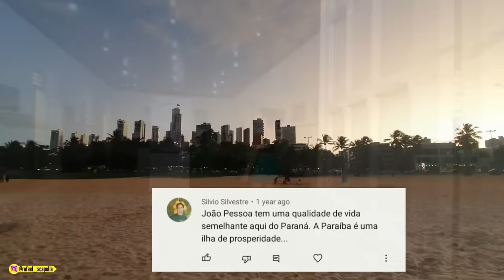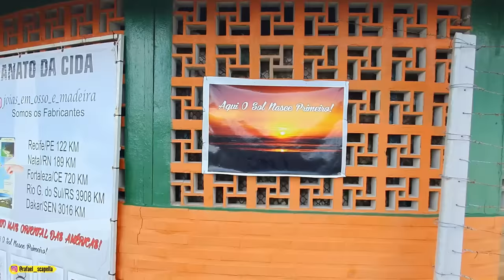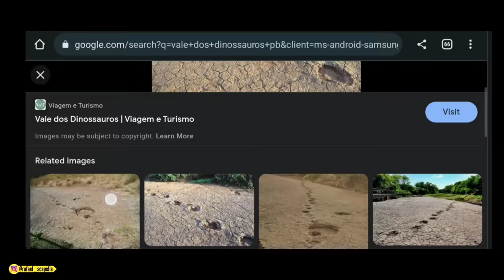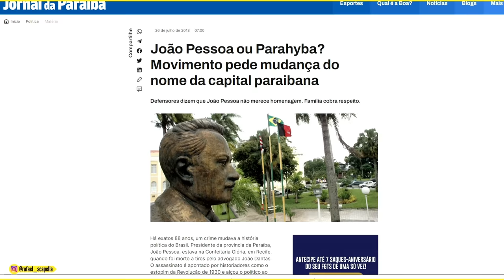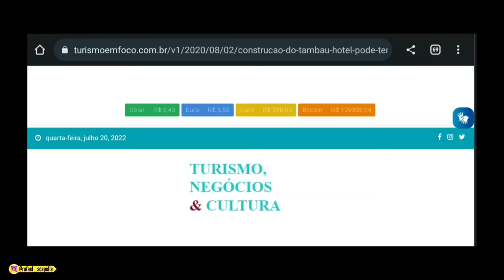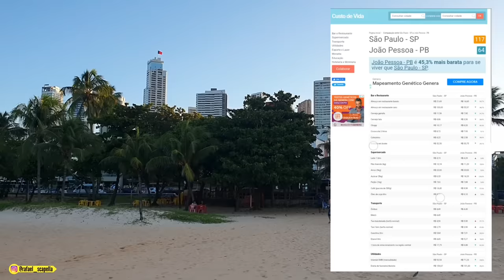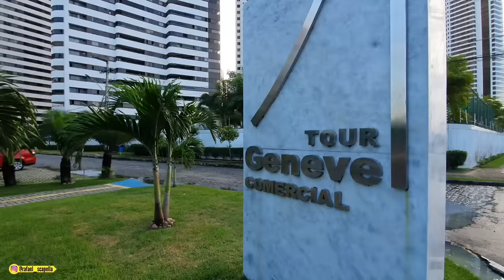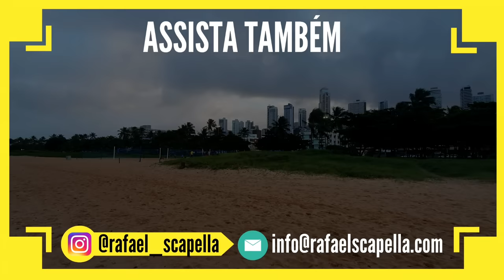João Pessoa, a Capital Mais Desenvolvida do Nordeste?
Após 2 meses no frio da Serra Gaúcha, nós chegamos em João Pessoa, depois de uma breve parada em Recife.

Nossa intenção, além de fugir do frio e pegar uma praia, era encontrar uma cidade relativamente segura, com boa qualidade de vida no Nordeste.

João Pessoa parecia ser uma cidade promissora na minha pesquisa, pesquisa essa que incluiu experiências e conhecimentos de muitos de vocês que acompanham o canal.

E depois de semanas na cidade, qual é a conclusão de um nômade digital que já passou por 40 países? Seria JP a cidade mais promissora do Nordeste?

O que significa a posição de JP na área verde desse mapa? Qual é o tal “elefante branco” de João Pessoa? Por que a cidade mudou de nome várias vezes em sua história? Vale a pena visitar ou até morar na cidade? Confira tudo isso e mais, aqui neste vídeo.